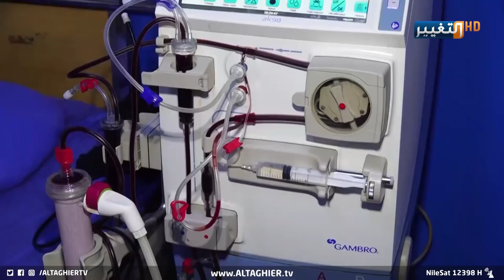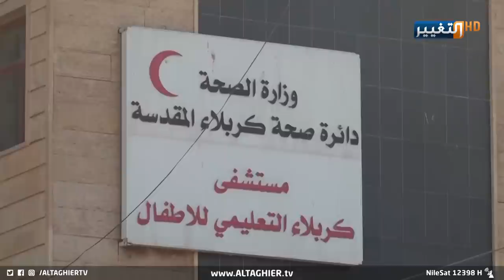عراقي يبهر العالم برد فعله بعد فقدان ولده !! | تقرير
في مبادرة تجسد قيم الإنسانية, تبرع مواطن بإنشاء مركز خاص لغسيل الكلى, بعد أن فقد ابنه المصاب بالفشل الكلوي قبل سنوات بسبب نقص الأجهزة الطبية وعدم توفر العناية اللازمة.